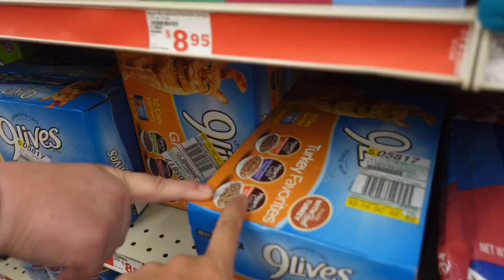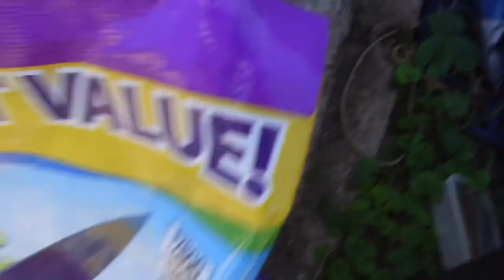WHAT COLOR WILL MY HAIR BE? (5/31/24)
Yesterdays Video: I TOLD MY GRANDMAS SECRET!